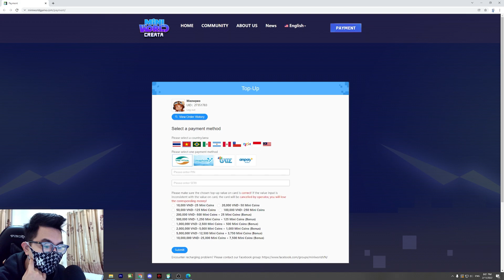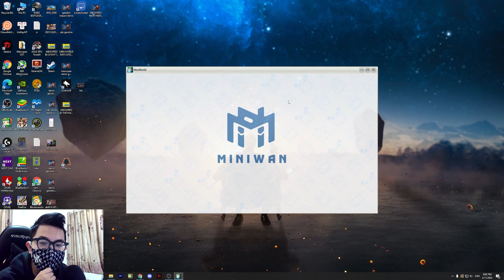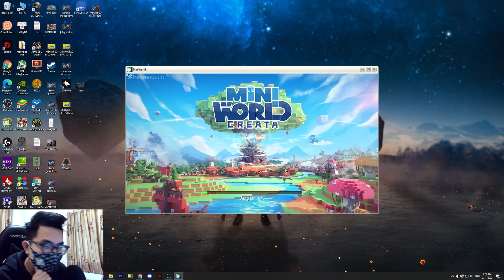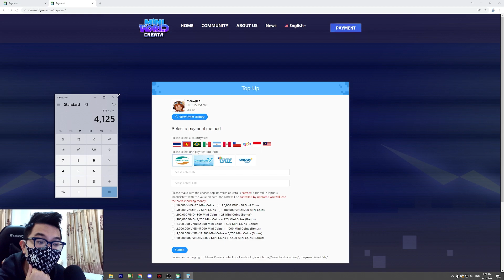4000 XU MỞ KHÓA THẦN THÚ DJ VIP NHẤT MINI WORLD KHIẾN MEOWPEO HẾT HỒN VÀ CÁI KẾT BẤT NGỜ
4000 XU MỞ KHÓA THẦN THÚ DJ VIP NHẤT MINI WORLD KHIẾN MEOWPEO HẾT HỒN VÀ CÁI KẾT BẤT NGỜ